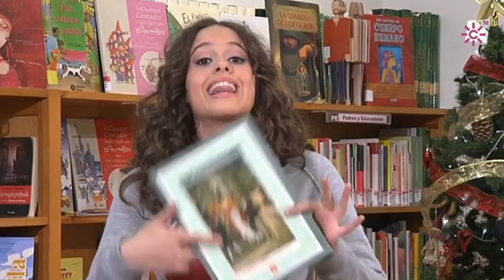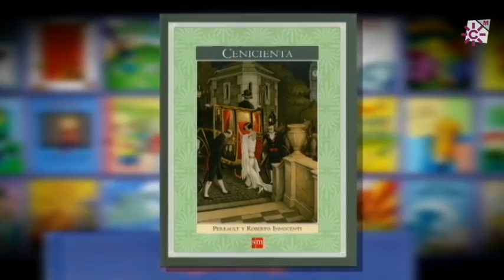Cenicienta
Título: Cenicienta
Autor: Charles Perrault
Ilustrador: Roberto Innocenti
Editorial: Ediciones SM, 2012

Esta versión del cuento clásico de Perrault, se sitúa en el Londres de los años 20 gracias a la mano de Roberto Innocentini, ilustrador reconocido con múltiples premios entre los que destaca el Hans Christian Andersen. Esta cuidada edición está traducida por Luis Alberto de Cuenca, poeta, traductor y miembro de la Real Academia de la Historia.